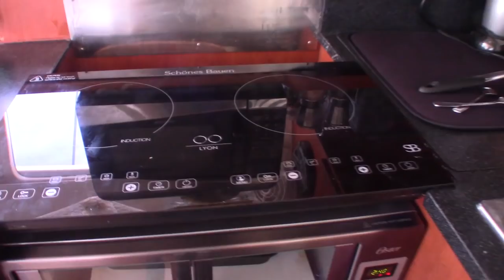Our First Spinnaker Sail on The Captain's BDay | Ep 31 | Sailing The Space Between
Join us as we celebrate a year of owning The Space Between and another year of life by a beautiful downwind sail with our new spinnaker! Being self taught often lends itself to some fun mishaps... Give Scott some love by commenting a Happy Birthday down below!

▬▬▬▬▬▬▬ FAN MAIL! ▬▬▬▬▬▬▬